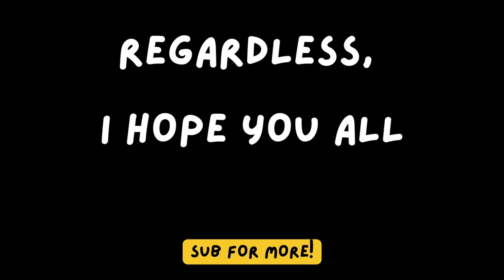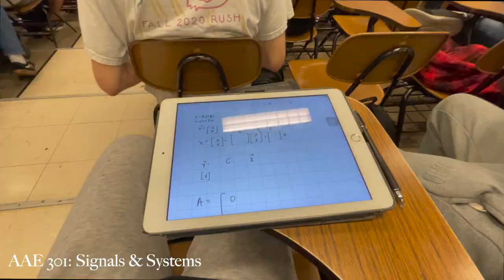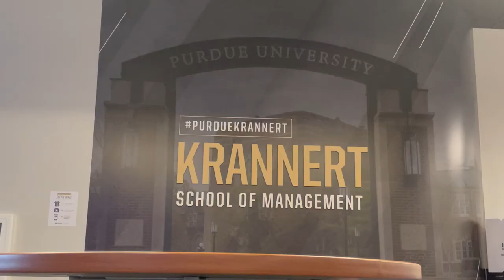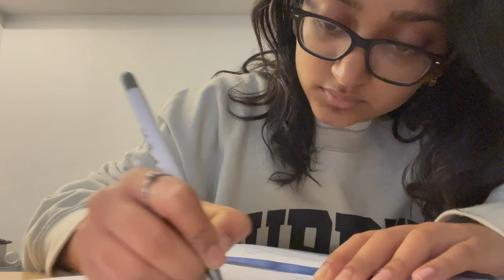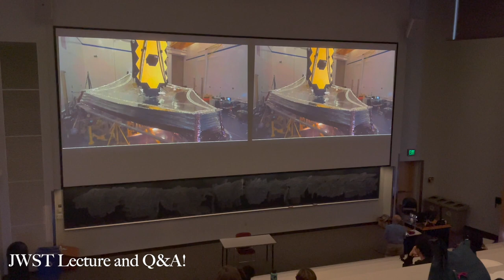Productive College Days | Junior In Aerospace | Purdue University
I hope you guys enjoy these 2 days in my life! I filmed both a class-heavy / work-light and work-heavy / class-light day to give a bit of perspective on what college life is like!

edit: THANK YOU FOR 10K VIEWS!! THAT IS SO AMAZING!! i would have never expected for it, but shout out to everyone who has supported me and my channel thus far, you all are the best!

- D I S C O U NT C O D E S -
* ONTHEGO30 for 30% all Orgain purchases!